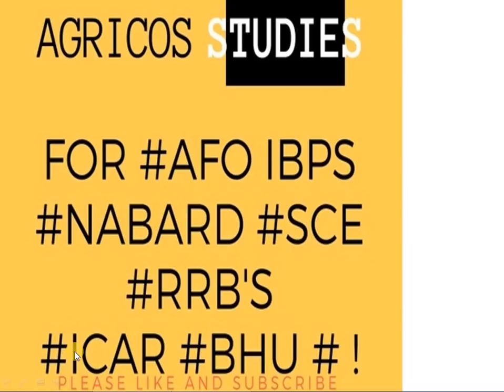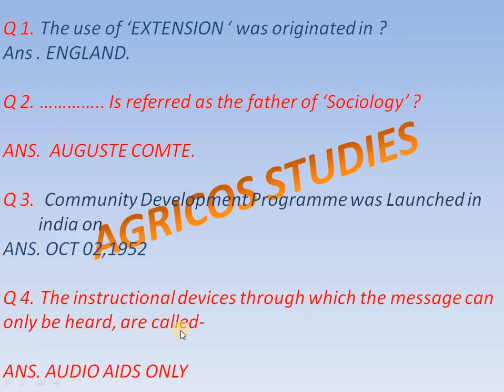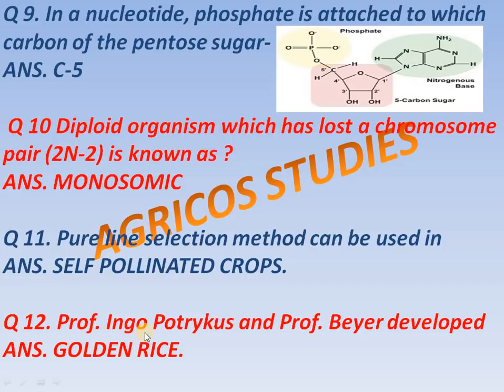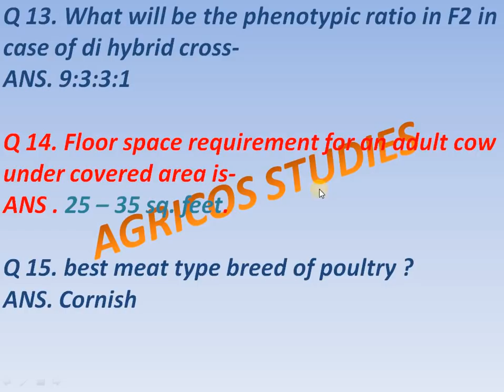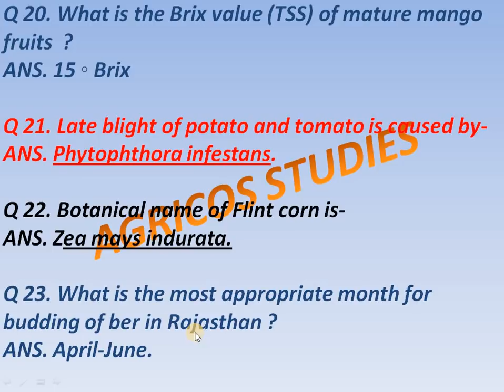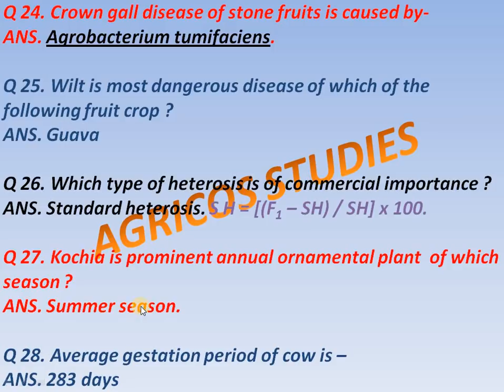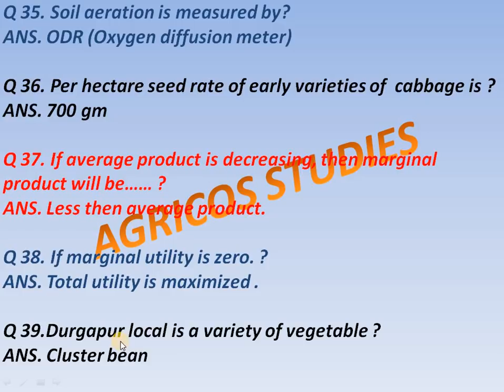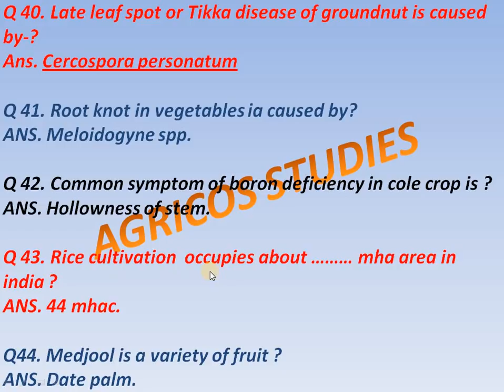KEY PART ONE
ANSWER KEY OF TECHNICAL ASSISTANT AGRICULTURAL UNIVERSITY KOTA
PART ONE ..QUESTIONS
GUYS QUESTION NO 10 ANSWER IS NULLISOMIC